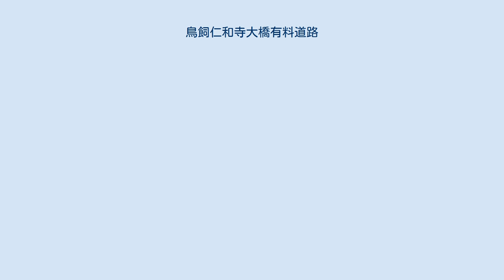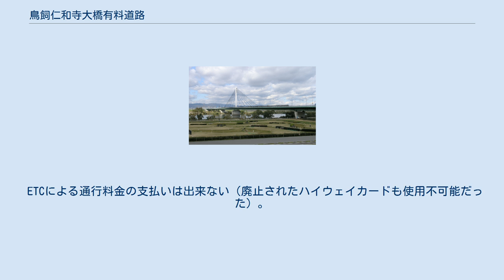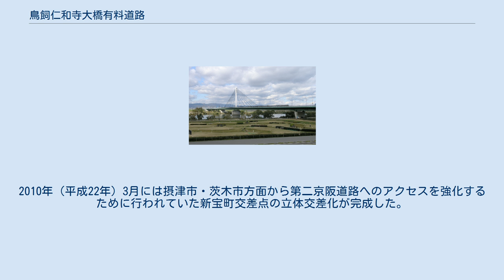鳥飼仁和寺大橋有料道路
鳥飼仁和寺大橋 鳥飼仁和寺大橋有料道路（とりかいにわじおおはし ゆうりょうどうろ）は、大阪府道15号八尾茨木線の大阪府寝屋川市仁和寺本町2丁目と、同摂津市鳥飼中1丁目、2丁目を結ぶ、延長688mの有料道路である。
 当橋梁の西方に架かる鳥飼大橋の交通渋滞緩和と、大阪府東部エリア・同東北部エリアの交通利便性を図るため、1983年に建設着工し、1987年（昭和62年）2月28日供用開始。
大阪府道路公社が一般有料道路として管理している。
 当初は30年間の有料期間を設け、建設費用を償還する計画だったが、交通量が計画時の見込みより少なく期間内に償還することが出来なかったため、2016年（平成28年）末に無料化を10年先送りする方針を決めた。
しかし、10年先送りしても債務が約55億円残る見通しで、出資者の府は出資金を放棄する見込みである。
 この橋梁の利用率が多い地元の摂津市・寝屋川市等周辺地域では、普通自動車の通行料金が100円であることから、「100円橋」と略称される。
 普通自動車をはじめ、20t超の大型車両の通行が可能。
原動機付自転車（原付二種も含む）、自転車の通行も可能であるが、双方とも軽車両扱いで10円が掛かる。
歩行者についてのみ無料で通行が出来る。
また、身体障害者割引（半額）も行われている。
 ETCによる通行料金の支払いは出来ない（廃止されたハイウェイカードも使用不可能だった）。
支払いは現金と回数通行券にくわえ、2021年1月17日からはWAONや楽天Edy、PiTaPaやICOCAをはじめとする交通系ICカードなど電子マネー決済が利用できるようになった。
 料金所ブースには収受員が立ち、自動二輪車（原動機付自転車を含む）は普通車と同じ料金所を通過するため、収受員に通行料金を払わず通行は出来ない。
自転車での通行は自転車用スロープ（上流方）を利用する。
上流方歩道上の寝屋川市側の自動車用料金所ブース付近に自転車通行者用の料金箱があるが、無人であるため、料金を支払わず素通りする者が後を絶たない。
 車両区分に関しては、大阪府道路公社 車種区分について (PDF) を参照。
 公団の当初の計画では通行量を1日平均2万台以上と予想していたが、1日平均交通量は2002年（平成14年）度の15,690台をピークにその後は徐々に減少、2015年（平成27年）度は1万685台となっている。
 大阪府道2号大阪中央環状線の鳥飼大橋における渋滞緩和が期待されたが、100円とはいえ有料であることもあり、計画交通量の7割程度の利用にとどまっており、期待通りの効果は発揮されていない。
 この橋から道なりである都市計画道路千里丘寝屋川線の新宝町交点 - 高柳2交点間開通後、1日あたり約2,000台程交通量が増加した。
2010年（平成22年）3月には摂津市・茨木市方面から第二京阪道路へのアクセスを強化するために行われていた新宝町交差点の立体交差化が完成した。